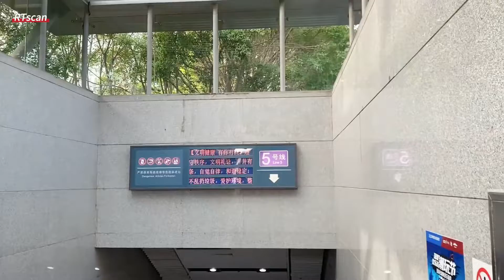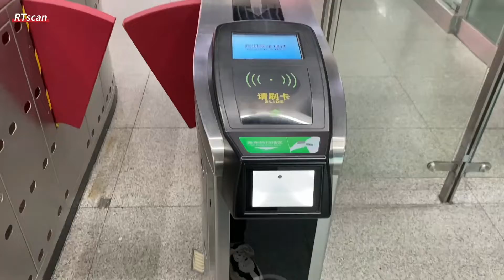Embedded 2D Barcode Scanner Using in Shenzhen Metro Station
Shenzhen Metro station case:
Today we are going to introduce you the QR code scanning application in the Shenzhen Metro Station. This application is now very common/popular in China, with this application, you don’t need to queue to buy a ticket, only reads the QR code on your mobile phone with a scanner. The barrier will open, and the starting point will be recorded at the same time, and passengers can pay the fare via their mobile phones when they leave the terminal, which is convenient and fast.

I hope this case can be used as a reference for companies in similar applications and industries, it will be very helpful.

The subway barrier uses a high-speed embedded scanner with a large screen, and the scanning light is always on, which is in the automatic sensing mode. When a passenger enters a subway station, simply opens the QR code on his mobile phone, the scanner quickly captures the code, and then opens the gate of the barrier. The passing speed is very fast, even in the morning/evening peak when there is a lot of people.

RTscan also has similar scanners can be used in this kind of solutions, please refer